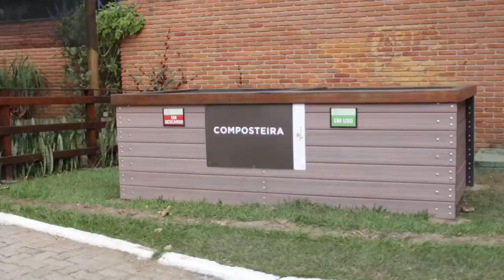A Composteira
Conheçam a Composteira do Sesc Taubaté,  um exemplo de projeto de sustentabilidade voltado para educação informal.

Filme produzido pela Comunicação do Sesc Taubaté
IDEIAS E AÇÕES PARA UM NOVO TEMPO (JUN 2018)

Filmagem, roteiro e edição: Alisson Sbrana
Colaboração de imagens: João Rodrigues
Trilha sonora: Selo Sesc